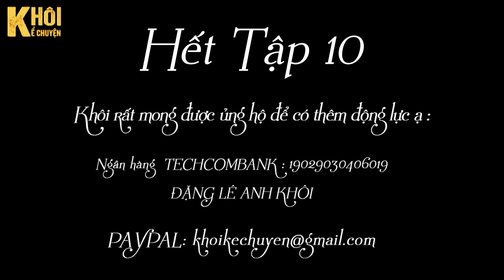TẬP 10 - BÃO NGƯỢC GIÓ - TÁC GIẢ : MIÊN LAM | GIỌNG ĐỌC : ANH KHÔI